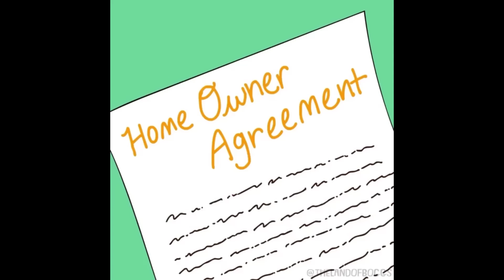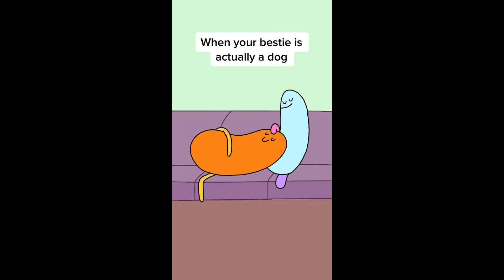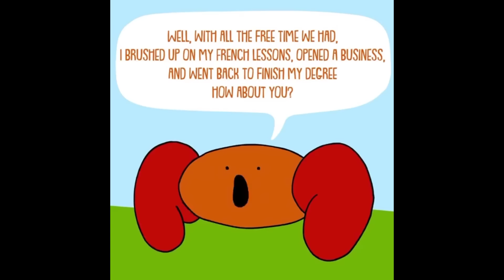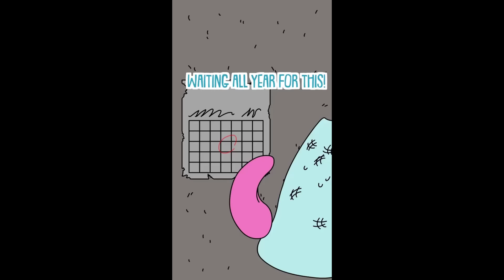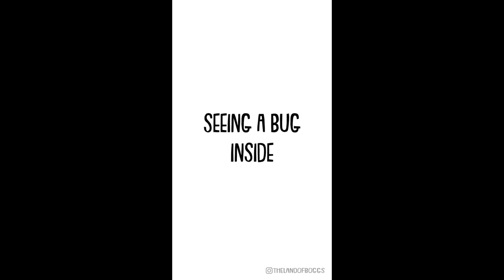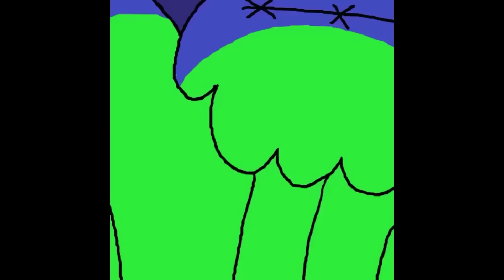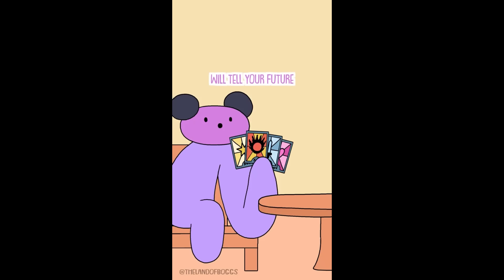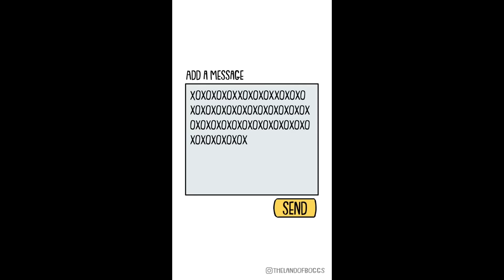The Land of Boggs Part 22 | TikTok Animation Compilation